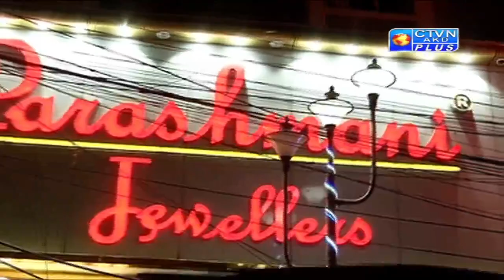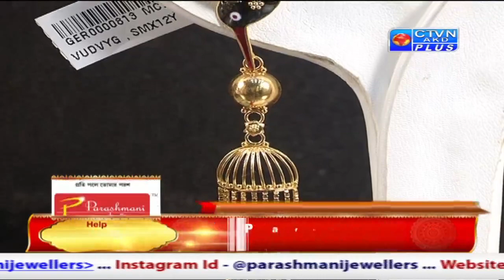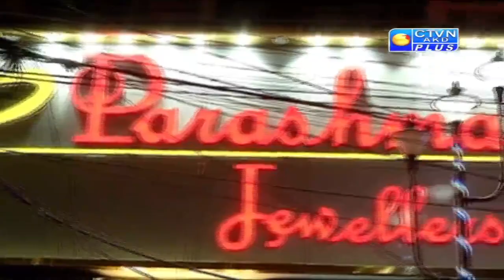PARASHMANI JEWELLERS CTVN_06_02_2022 - 02:30 PM